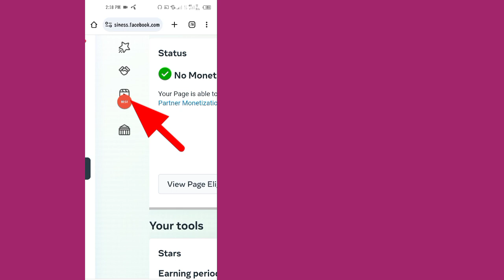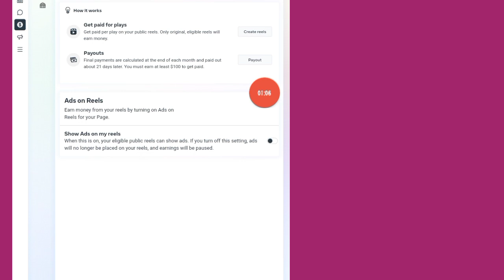Comment activer les publicités sur les bobines Facebook | Ads on reels facebook